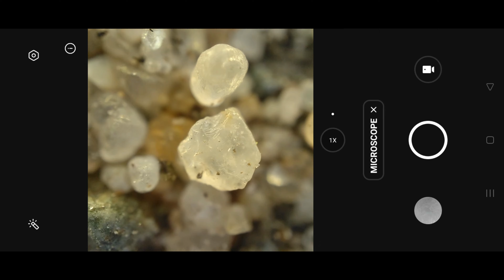microscope camera OPPO Find X3 Pro